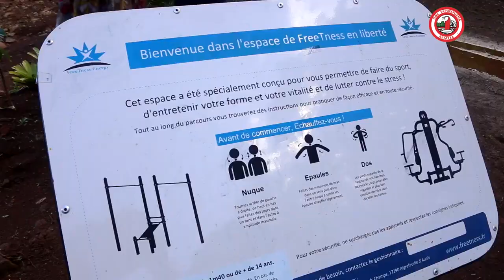PF - Projet INTEGRE sur le projet de développement touristique à Pohine, Raiatea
PF - Film du projet INTEGRE sur le projet de développement touristique à Pohine, Raiatea / Tahaa - Commune de Raiatea / Commune de Taputapuatea / Commune de Pohine / INTEGRE